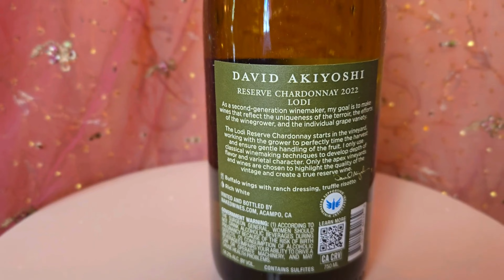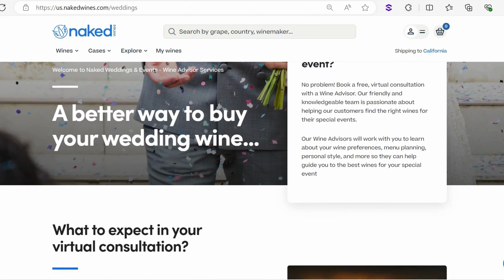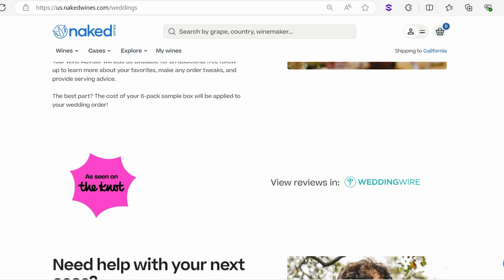How to Choose Wedding Wines | Naked Wines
Have you been planning your wedding menu and wine selection for your upcoming celebrations?

Join Lokelani from our team of Wine Advisors at Naked Wines as she shares highlights on six special wines, each lovingly hand-crafted by independent winemakers.

She'll highlight the stories behind the winemaker, the vineyards, and how artistically crafted each vintage is.

Chapters:
0:00 Wedding Wine Questions
0:54 Miriam California Rose of Primitivo 2022
3:37 Eponina Brut Rosé NV
6:19 David Akiyoshi Reserve Lodi Chardonnay 2022
10:52 Rob McNeill Russian River Valley Brut 2020
13:29 How much sparkling wine is needed for my wedding toast?
14:15 Chris Baker Yamhill-Carlton Willamette Valley Pinot Noir 2021
16:11 Matt Parish Napa Valley Cabernet Sauvignon 2021